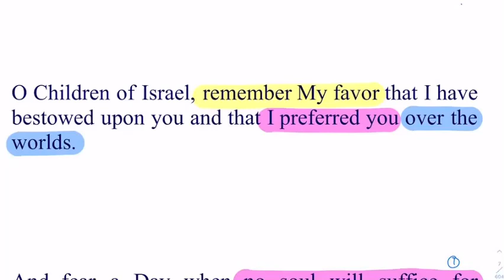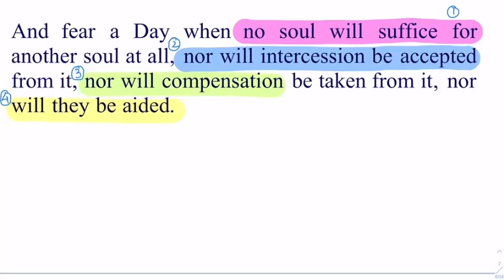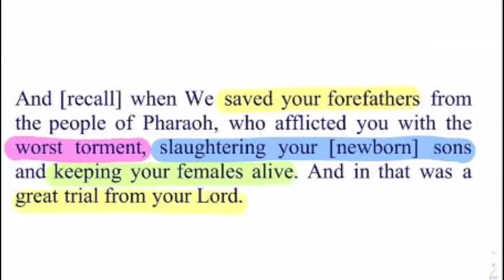2)𝐒 𝐀𝐥 𝐁𝐚𝐪𝐚𝐫𝐚𝐡 𝐕𝐞𝐫𝐬𝐞#𝟒𝟕-𝟒𝟗 By Dr Zeba Waqar